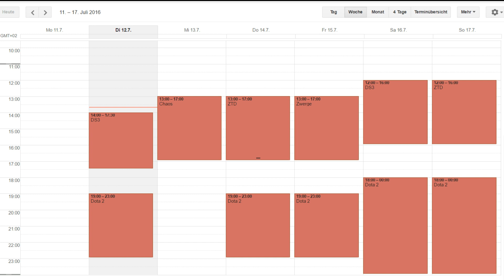Streamplan 11. -17. Juli: Zero Time Dilemma, TW Warhammer, Dark Souls 3